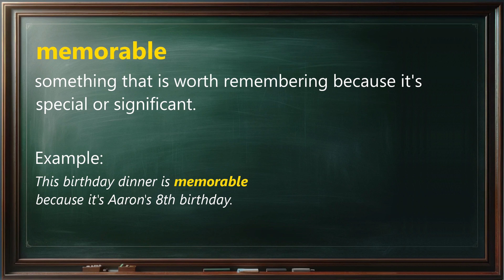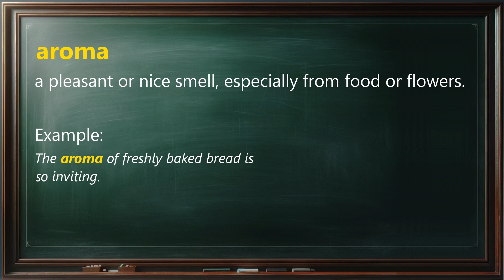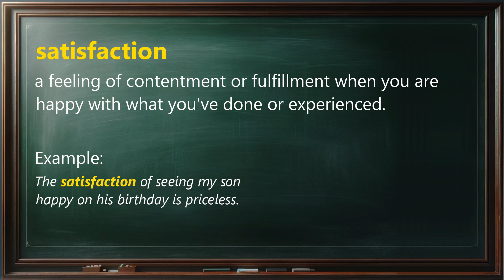Dinner Preparation | Improve Your English | English Listening Skills - Speaking Skills - Cooking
Hello friends, Join us on an immersive journey of Alice's daily routine! This lesson is for beginners of English learning. You will learn English by following Alice's story. As you go with Alice, you'll learn interesting things about English. You'll also find out how some words are different in various places.

🕒 Chapters:
00:00 - Greeting and Introduction
00:22 - Alice's journey
03:13 - Vocabulary Explanation
06:08 - Speaking and Pronunciation Practice with Alice's Story
15:25 - Listen to the story one more time
18:04 - Conclusion and Encouraging Message

What to expect from this lesson 📘:
🌟 Dive into the life of Alice and her everyday experiences.
🌟 Discover fresh English terms and idioms and their applications.
🌟 Enjoy listening to Alice's narrative, followed by a chance to practice   your own speaking.
🌟 Conclude with a recap of the story to test your memory and comprehension.

Follow each story, practice your speech, expand your vocabulary, and become more proficient in English!

💐 Help fuel Speak Fluent English's growth with your generous donations, enabling us to create more valuable English learning content for you!